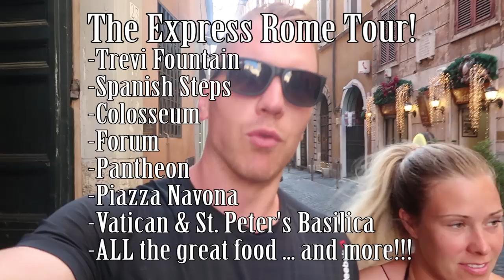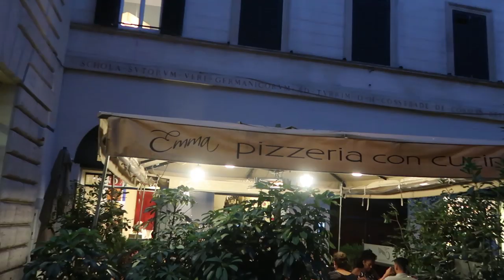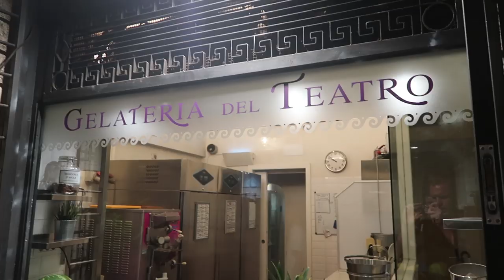ONE DAY in ROME - MUST VISIT SIGHTS | Rome Travel Guide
While laying over on our way home from Greece, we spent 1 day in Rome.
This video covers ALL of the BEST things to see with just ONE day in the city.
We covered 15km walking by each and every one of the best sights the city has to offer.

How to travel Rome has been done in so many ways, but we're giving you the best of what to do in Rome with just one day. It's a massive city and hard to see it all, but we'll help you get there!
Trevi Fountain, Spanish steps, Colosseum, Piazza Navona, Castel San't Angelo, the Vatican & St. Peter's Basilica, the Pantheon, Roman Forum, Palatine Hill and more! Enjoying pizza, pasta, gelato, and cannolis!
Our Top 10 Rome list includes the best things to see for Rome sightseeing in ONE day!

Facebook Mark Wilson
TripAdvisor STSMark
SnapChat MarkJamesWilson

Apple MacBook Pro 15.4" (2.7GHz quad-core Intel Core i7, 512GB Retina Display)

What type of suitcases do we use?

What type of Carry-ons do we use?

Tracklist:
Be As You Are (JordanXL Remix) - Mike Posner (Intro)

What type of camera do you use for filming? Canon G7X Mark II
What program do you use to edit your videos? Adobe CS6 Premier Pro